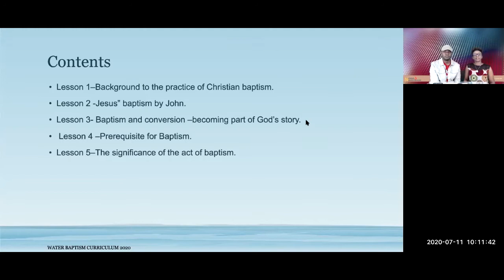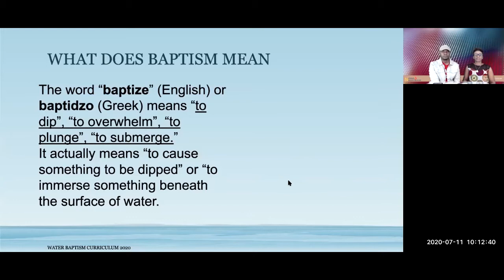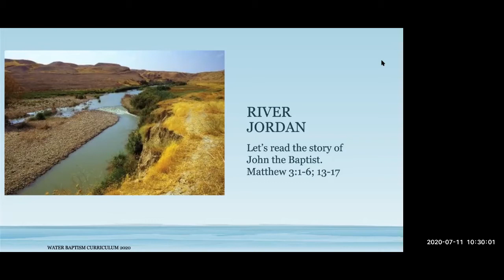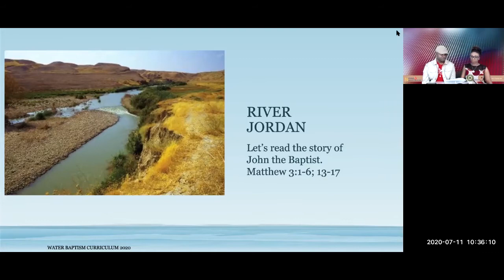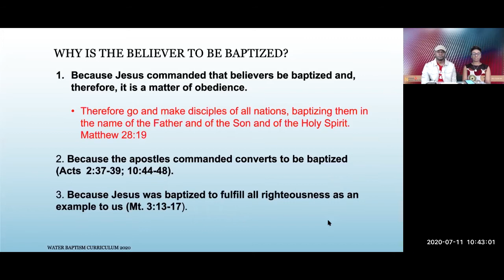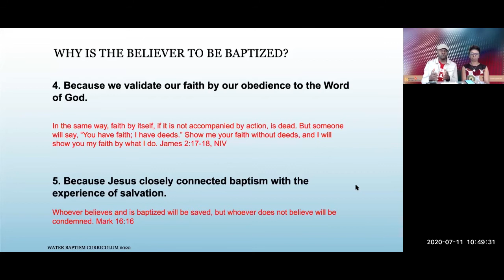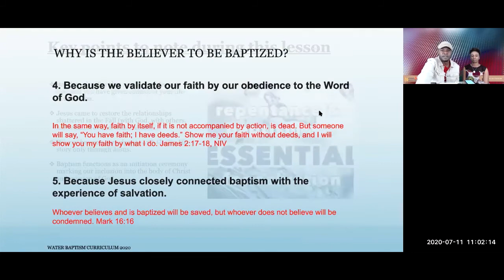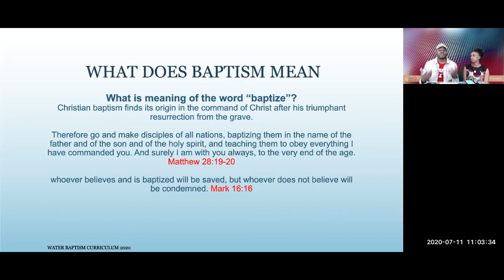Baptism Class Part One (Nations Light House Church)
July 11th, 2020. Water Baptism Class with Pastors Abi and Lola Oyebola